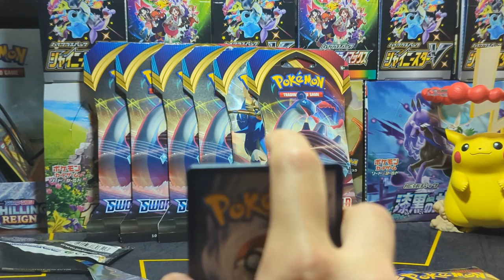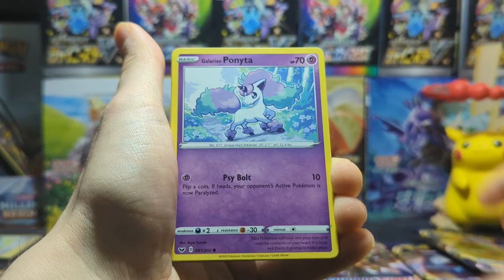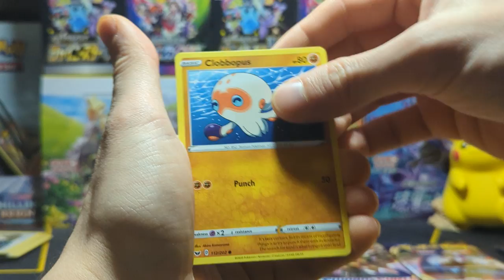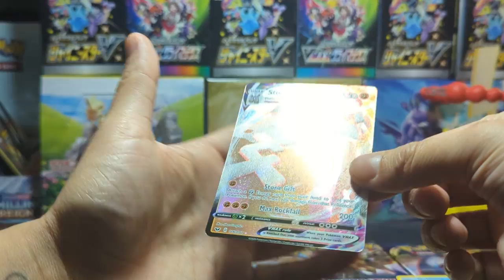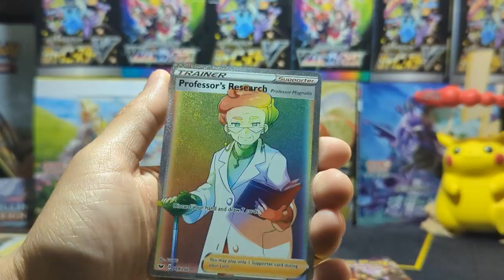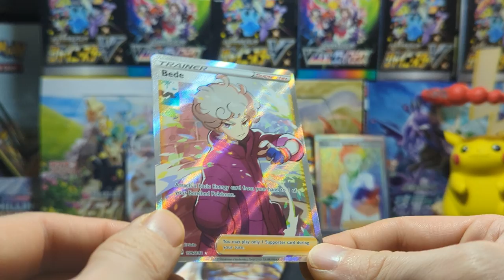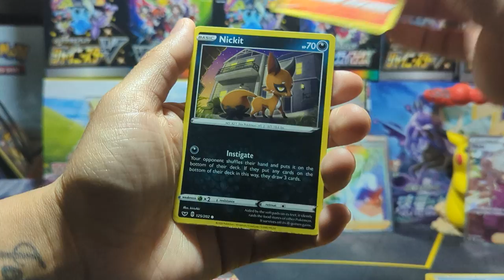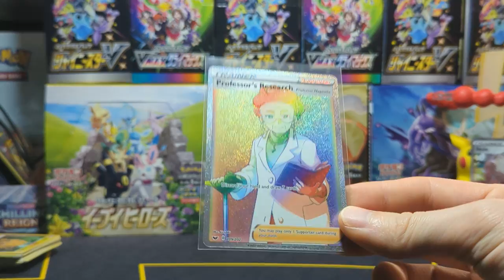My Birthday Sword&Shield Opening (Surprisingly Killer pulls)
thanks for the pokemon cards Grandma!